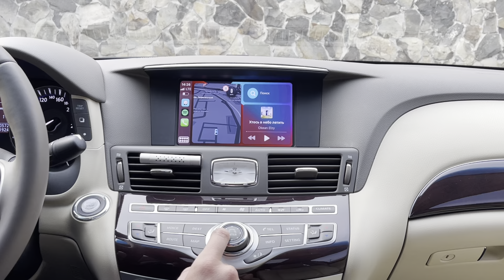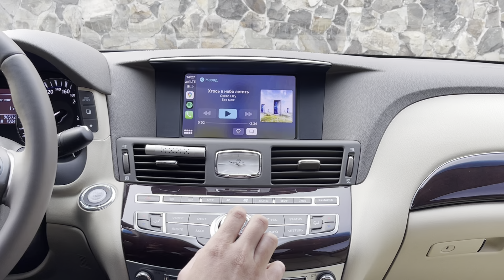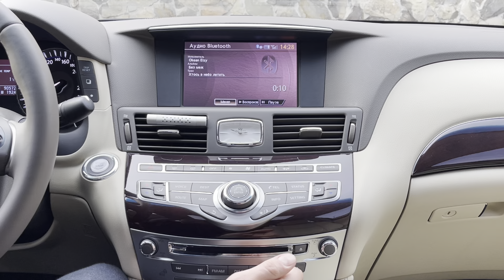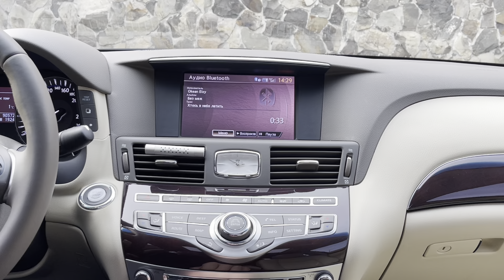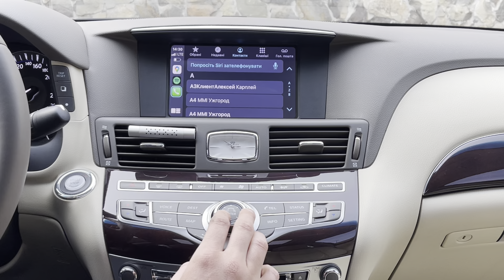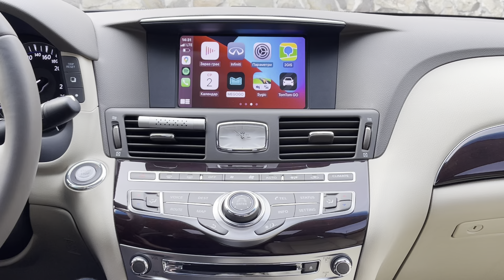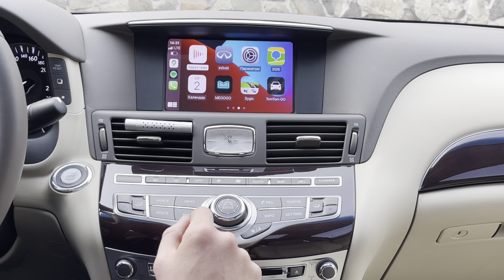Infiniti M37x (Q70) Apple CarPlay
Apple CarPlay в Infiniti M37x (Q70), 2011 року, від компанії CarPlay Ukraine.